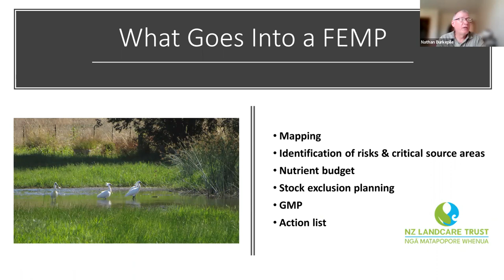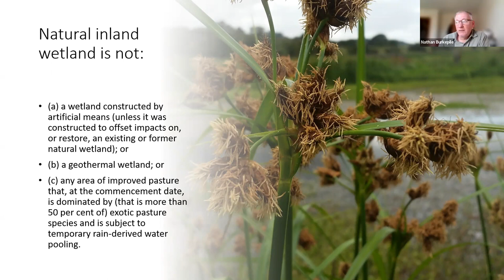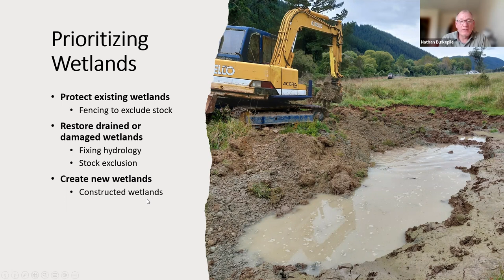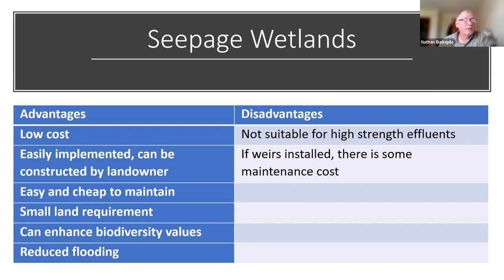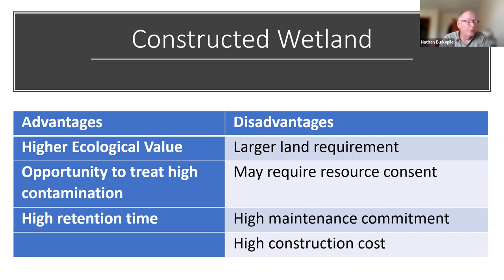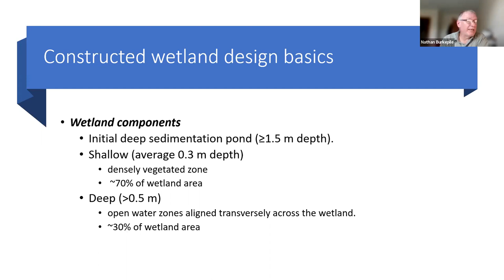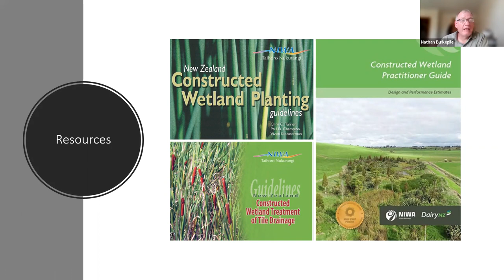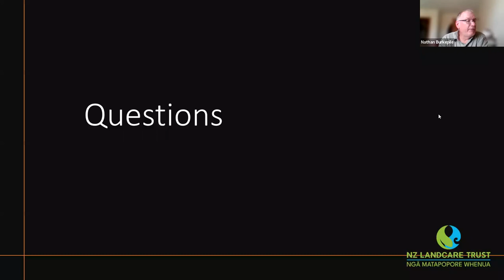Wetlands and your Farm Environment Plan, Bay Of Plenty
NZ Landcare Trust’s regional webinar series outlines how to include wetlands in your Farm Environment Plan.

Renowned wetlands expert and NZ Landcare Trust Regional Coordinator Nathan Burkepile, and our team of regional and catchment coordinators explore:
- Different types of wetlands
- How to successfully restore, create and enhance wetland environments
- How to improve water quality on your farms
- Integrate wetlands in Farm Environment Plans
- Region-specific challenges and solutions.